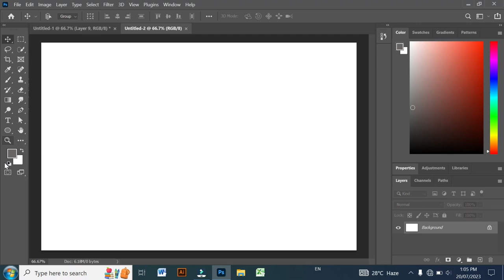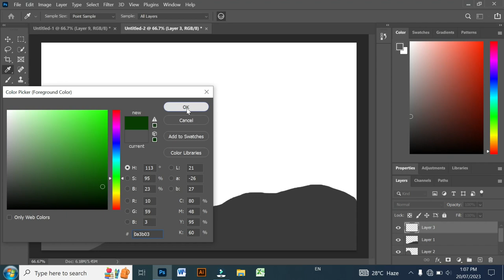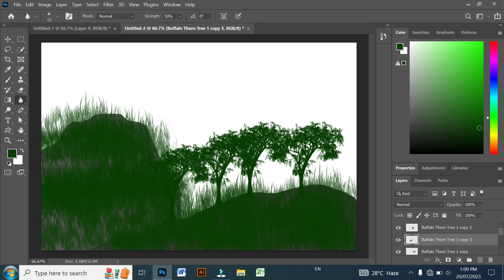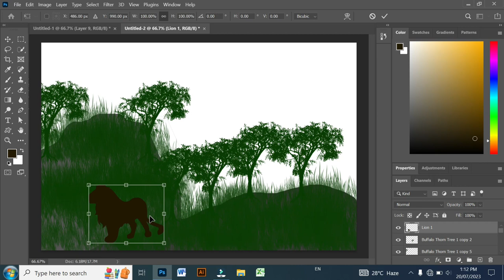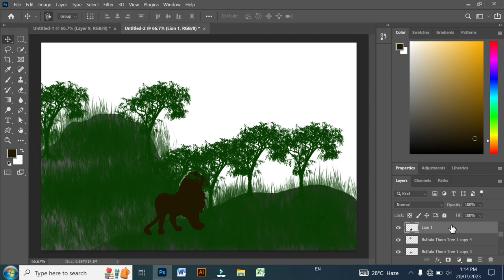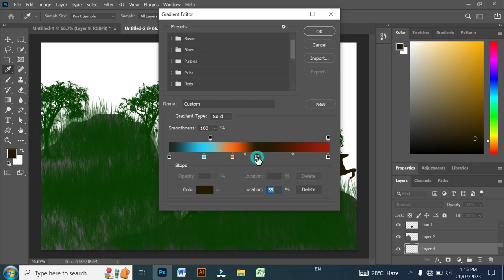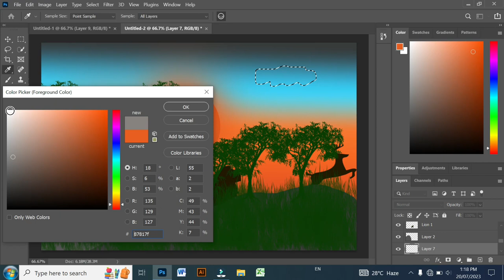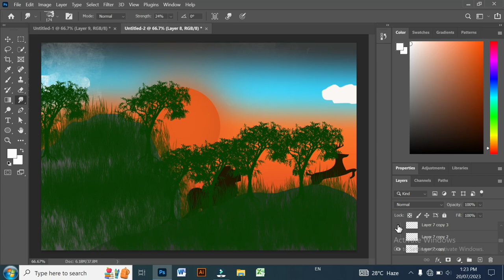How to make Photoshop Landscape Design Using Brush tool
How to make Photoshop Landscape Design Using Brush tool. Photoshop Tutorial for beginners
This video is abort a beautiful photoshop landscape design tutorial. In this tutorial, we will create a landscape design using photoshop brush tool. The question is, Can photoshop be used for landscape design? the answer is yes.
there are lots of per-made brushes which you can use to make awesome-looking scenery. Adobe Photoshop is a great tool for digital landscape drawing.